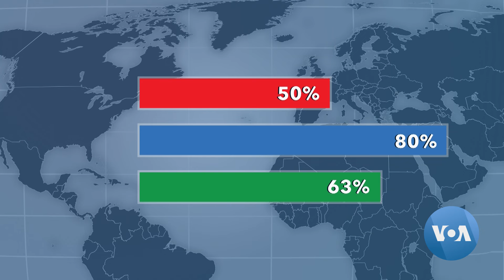A discussão Trump-Biden sobre a NATO reflecte a divisão do papel da América no mundo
O Presidente Donald Trump voltou a dizer, na quinta-feira, que, se fosse eleito, não defenderia os membros da NATO que não cumprissem os objectivos de despesa com a defesa - mais uma prova de como dois presidentes americanos e os seus eleitores estão divididos quanto ao papel da América no mundo.

Ao Sábado o nosso magazine cultural cobre as notícias de entretenimento, com um escopo mundial. Ao Domingo Fala África dá voz a influenciadores locais que criam impacto global. Semanalmente, mantenha-se informado/a sobre saúde com o Saúde em Foco e com a dra. Graça Matsinhe.